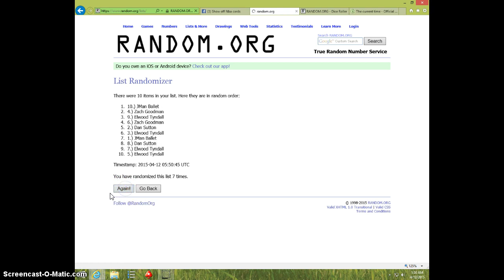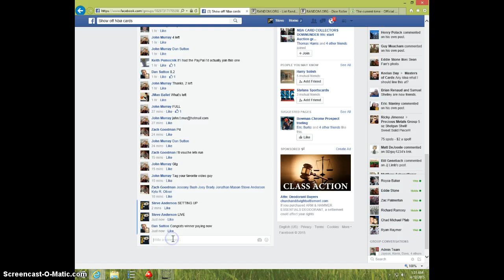GARY PAYTON 2 CARD LOT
JOHN MURRAY